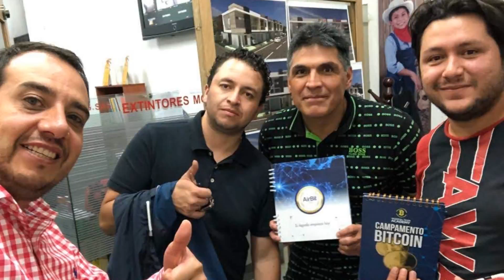Airbit club Familia Mundial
Lo más bello de la vida compartiendo sin preocupaciones